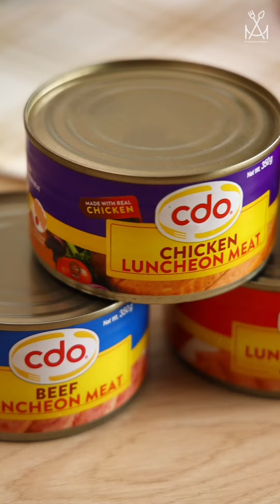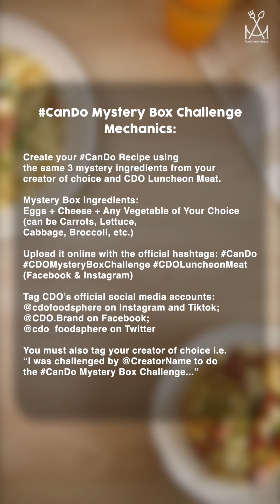Puerto Rican Macaroni Salad with Luncheon Meat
You CanDo anything once you open this can of possibilities.

Ingredients:
500 g Elbow Macaroni
1/4 cup Olive Oil
350 g CDO Luncheon Meat, diced
1 medium White Onion, finely chopped
1 cup Mayonnaise
1/4 cup Green Olives
5 Hard Boiled Eggs, diced
1/4 cup Cheddar Cheese, diced

-Bring a large pot of salted water to boil. Add the macaroni pasta and cook until al dente. Drain the pasta and set aside.
-Cook CDO Luncheon meat and until there’s a crispy layer on each side
-Transfer the pasta to a large bowl and toss with olive oil
-Add cooked CDO Luncheon Meat, grated onion, olives, cheese, hard boiled eggs and mayonnaise. Mix until well combined
-Cover and refrigerate for 1 hour or overnight.